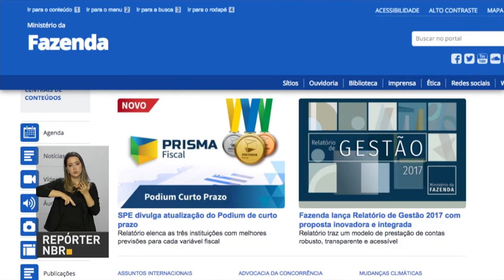Ministério da Fazenda divulga relatório de gestão de 2017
REPÓRTER NBR - 03.04.18: Ministério da Fazenda divulga relatório de gestão de 2017. O objetivo é dar mais transparência e controle  para a sociedade, que pode consultar todas as informações pelo computador.